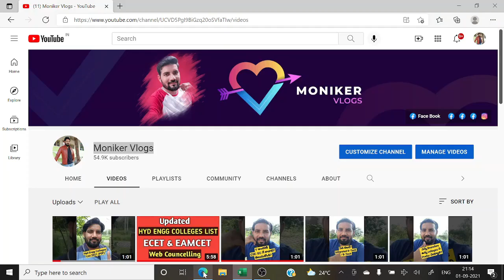BEST HYDERABAD ENGINEERING MINORITY COLLEGES LIST